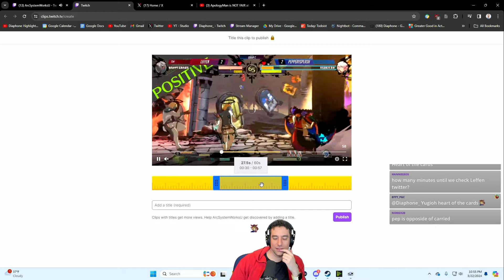Definition of Clutch | GGST AWT Finals 2023 PepperySplash vs Leffen Watchalong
Fighting game content and gaming clips from Diaphone - Live Streamed from Twitch

Edited by @nugieboy

⭐⭐MAIN CHANNEL:   @Diaphone